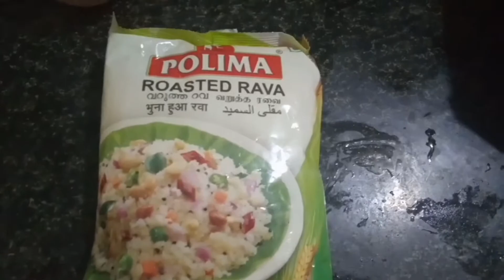ഇതുപോലെ ഉണ്ടാക്കിയാൽ പ്ലേറ്റ് കാലിയാകുന്നത് അറിയില്ല / Verity Uppuma / Easy & Tasty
Hai Friends...

    In this video I have demonstrated to making simple & verity uppuma.Hope you all like this video.